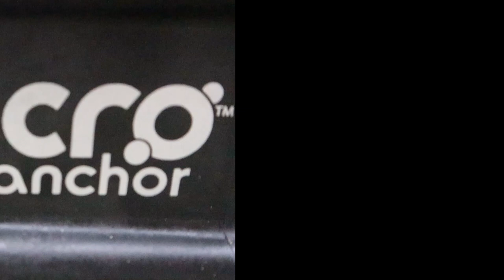Installation Power-Pole Micro Anchor (Hobie Pro Angler 14 360)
Salut la gang :)

Dans cette vidéo je vous presente comment ont installe un Power-Pole Micro Anchor sur un Hobie Pro Angler 14 360 :)!

Bon Visionnement

Pour me suivre sur mes autre Reseau Sociaux voici le LIEN